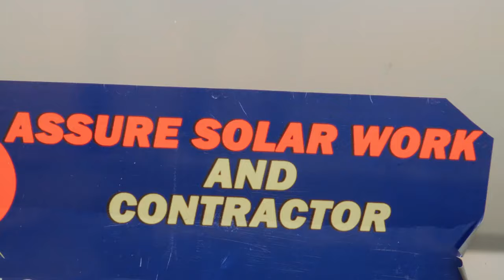ingram - Walk Inna MI Place (Official Music Video)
Producer- Budz
Heights Records
Flim By- Riveri Studio